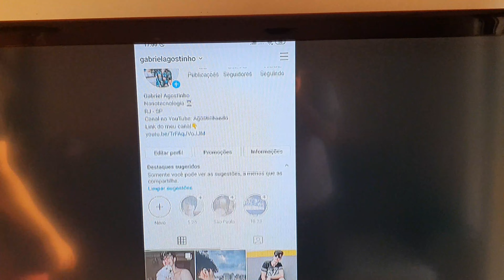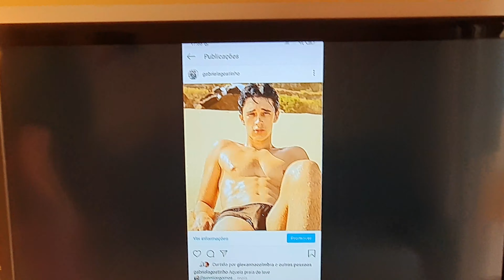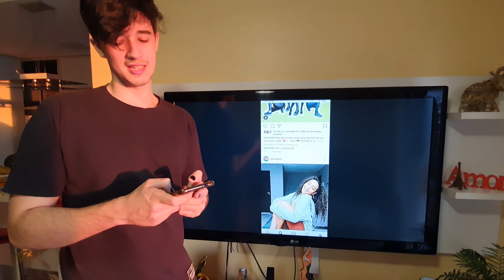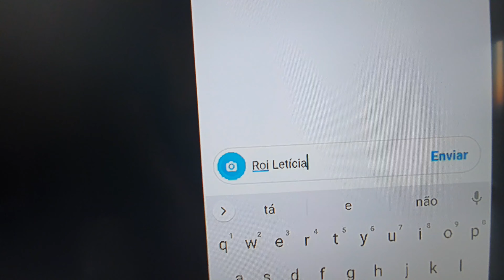REAGINDO AO INSTAGRAM DA ANY GABRIELLY - ME RESPONDEU NO DIRECT?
Como prometido, reagi ao instagram da Any Gabrielly e chamei ela no direct. Será que ela me respondeu?

Também pintei a unha igual ao Noah, curtiram?

Se gostou, já deixa no comentário o nome da música que você quer me ver reagindo!!!